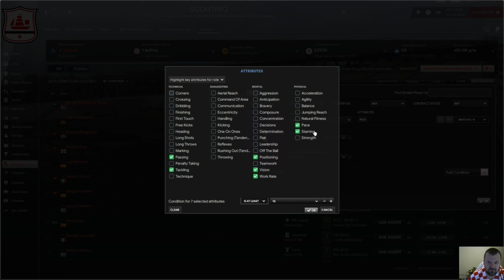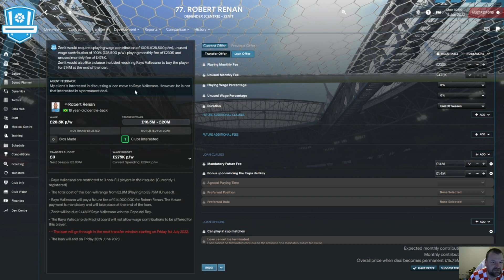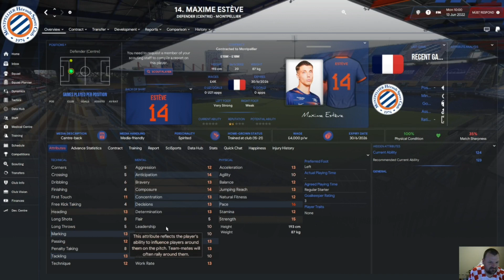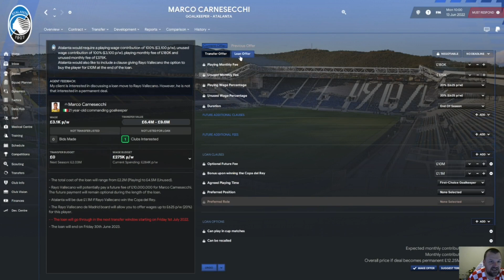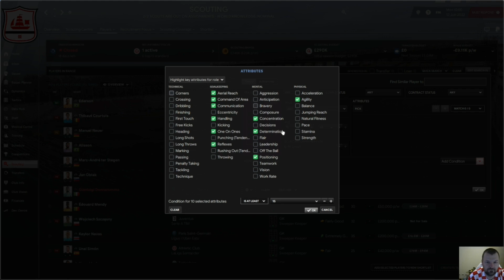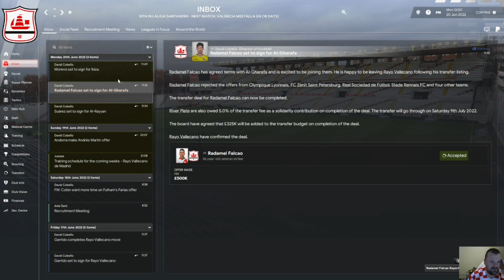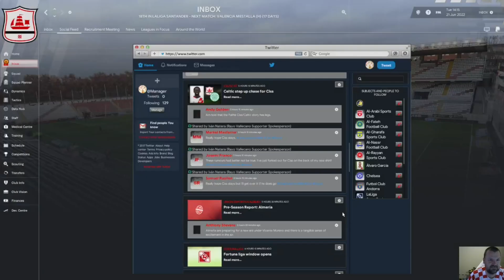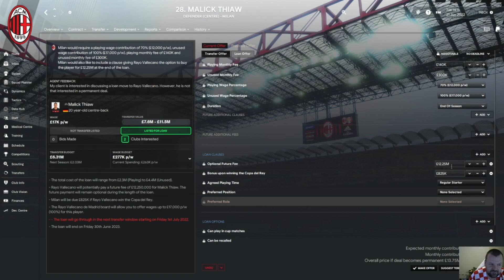Rayo Vallecano 600 to 1 odd part 3!